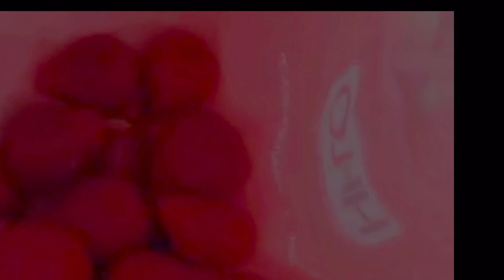Watch us Pick Otaheita Apple/Jamaica Juicy Apple |Ann’s Happy Place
Please check out my YouTube channel for many different types of menus, smoothies, juices Jamaican dishes, and many more.
My recipes are good for your entire family and are easy to make. I have recipes for all members of your family. There are smoothies, juices, and many more Jamaican dishes for you to choose from. What are you waiting on, you are missing out please check them out today.
If you are a first-time visitor thank you for subscribing and if you are a regular visitor thank you for keep coming I do hope you will subscribe and turn on notifications.